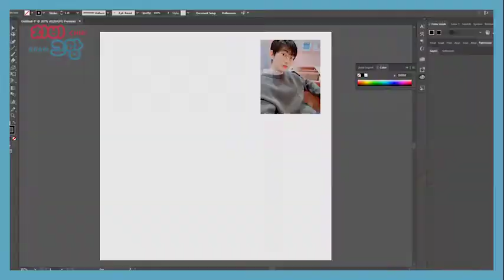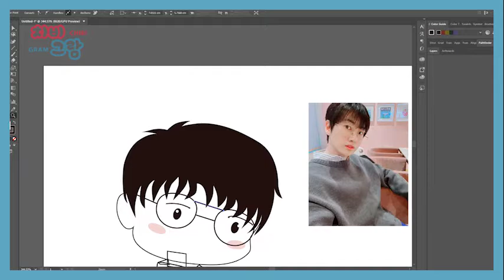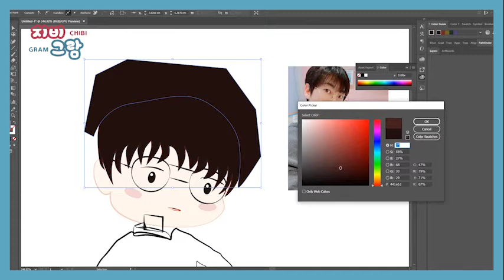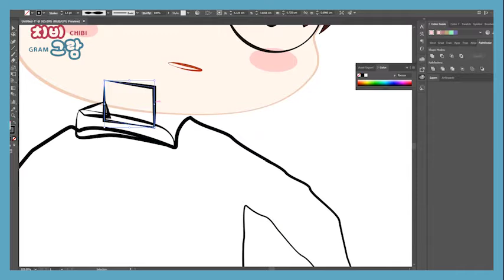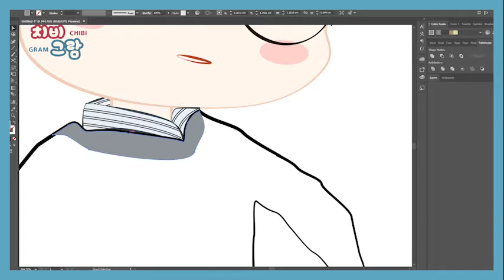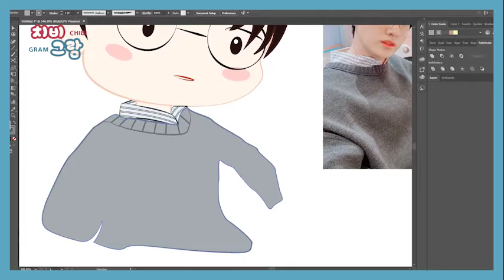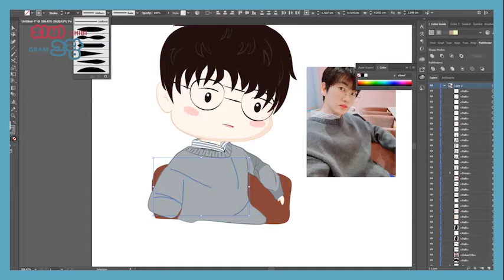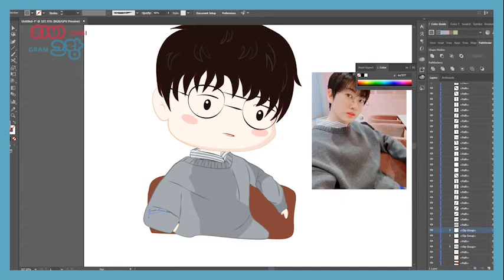ChibiGram - Super Junior Eunhyuk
This is Chibi of Super Junior Eunhyuk
from Instagram account

You can also request your chibi by tagging me or send your Instagram photo link on my Instagram